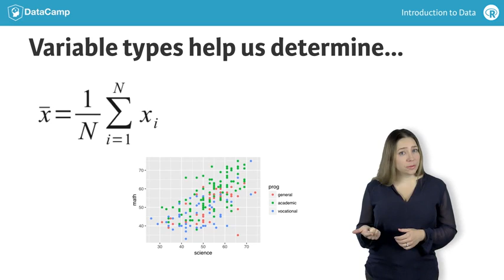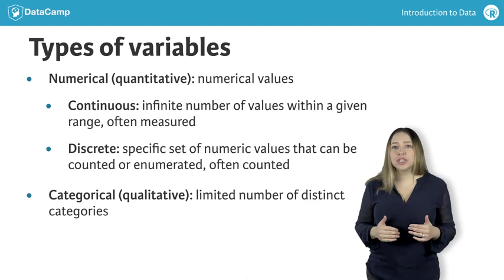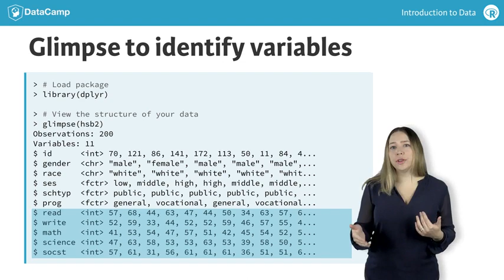R Tutorial : Types of variables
Want to learn more? at your own pace. More than a video, you'll learn hands-on coding & quickly apply skills to your daily work.

When you first start working with a dataset, it's good practice to take a note of its dimensions; how many rows or observations and how many columns or variables, the data frame has.

You learned how to do this in the previous video. You also learned how to take a quick look at the list of variables in the dataset. In this video, we will delve deeper into the categorization of variables as numerical and categorical. This is an important step, as the type of variable helps us determine what summary statistics to calculate, what type of visualizations to make, and what statistical method will be appropriate to answer the research questions we're exploring.

There are two types of variables: numerical and categorical.

Numerical, in other words, quantitative, variables take on numerical values. It is sensible to add, subtract, take averages, and so on, with these values.

Categorical, or qualitative, variables, take on a limited number of distinct categories. These categories can be identified with numbers, for example, it is customary to see the sex variable coded as 0 for men and 1 for women, but it wouldn't be sensible to do arithmetic operations with these values. They are merely placeholders for the levels of the categorical variable.

Numerical variables can be further categorized as continuous or discrete.

Continuous numerical variables are usually measured, such as height. These variables can take on an infinite number of values within a given range.

Discrete numerical variables are those that take on one of a specific set of numeric values where we are able to count or enumerate all of the possibilities. One example of a discrete variable is number of pets in a household. In general, count data are an example of discrete variables.

When determining whether a numerical variable is continuous or discrete, it is important to think about the nature of the variable and not just the observed value, as rounding of continuous variables can make them appear to be discrete. For example, height is a continuous variable, however we tend to report our height rounded to the nearest unit of measure, like inches or centimeters.

Categorical variables that have ordered levels are called ordinal.

Think about a survey question where you're asked how satisfied you are with the customer service you received and the options are very unsatisfied, unsatisfied, neutral, satisfied, and very satisfied. These levels have an inherent ordering, hence the variable would be called ordinal.

If the levels of a categorical variable do not have an inherent ordering to them, then the variable is simply called categorical. For example, do you consume caffeine or not?

Let's take a moment to go through the variables in the High School and Beyond dataset:

Using the glimpse function, we can obtain a list of the variables in the dataset and also see what the values stored in these variables look like.

The first variable is id, which is an identifier variable for the student. Strictly speaking, this is a categorical variable, though the labeling of this variable is likely not that useful since we would not use this variable in an analysis of relationships between the variables in the dataset. It is equivalent to having the names of these students.

The next variable is gender and it's categorical with levels male and female. There is no inherent ordering to these levels no matter what anyone tells you! So, this is just a categorical variable.

Same is true for the race variable.

Socioeconomic status, on the other hand, has three levels low, middle, and high that have an inherent ordering, hence it is an ordinal categorical variable.

School type and program are also both categorical variables, with no inherent ordering to their levels.

The remaining variables are scores that these students received in reading, writing, math, science, and social studies tests. Since these scores are all whole numbers, and assuming that it is not possible to obtain a non-whole number score on these tests, these variables are discrete numerical.

Next you'll practice identifying variables in a different dataset.